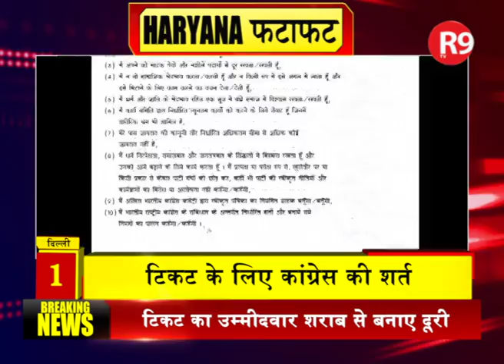टिकट के लिए कांग्रेस की शर्त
टिकट का उम्मीदवार शराब से बनाए दूरी...कुमारी शैलजा का सरकार पर हमला...नॉर्दन जोनल काउंसिल की 29वीं मीटिंग कल...देखिए हरियाणा TOP 10